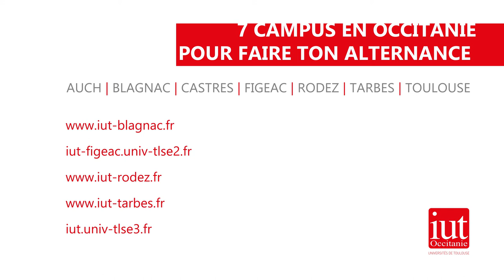Tes études en alternance à l'IUT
L'alternance, comment ça marche ? Trouver une entreprise, rémunération, congés payés, statut, types de métiers, diplôme, rythme, expérience, insertion professionnelle... Audrey, chargée d’alternance, répond à toutes les questions de Fantine.